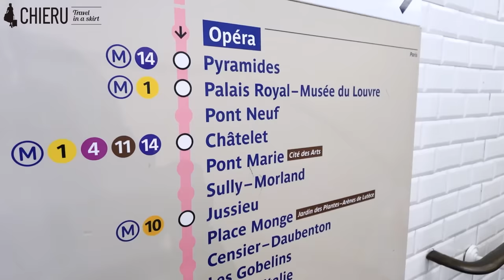【女子旅】パリのおしゃれな街を半日で散策「エミリー、パリへ行く」ロケ地巡り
今回もフランス、パリ編🇫🇷
大好きなNetflixのドラマ「エミリー、パリへ行く」/Emily in Parisのロケ地を巡りました❤️
カルチェラタンやルーヴル美術館周辺のロケ地中心です✨

Again, this time in Paris, France: 🇫🇷
I visited the locations of our favorite Netflix drama "Emily Goes to Paris"/Emily in Paris: ❤️
Most of the locations are around Quartier Latin and the Louvre ✨.